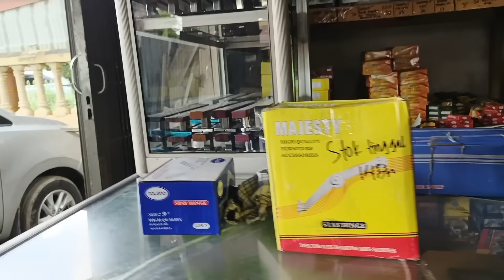Saya Dan Suami Belanja Langsung Ke Kedai Hardware/Panglong Untuk Keperluan Rumah Kami